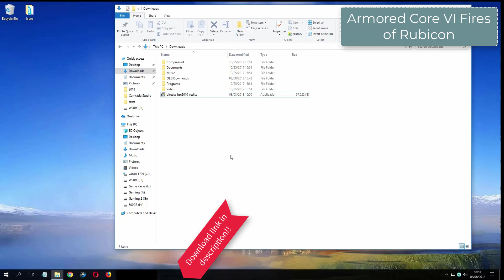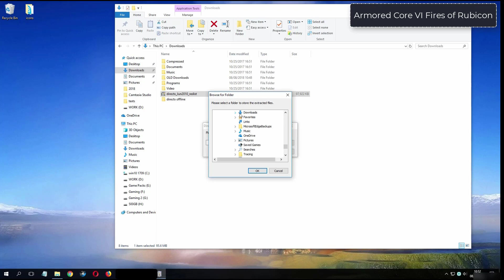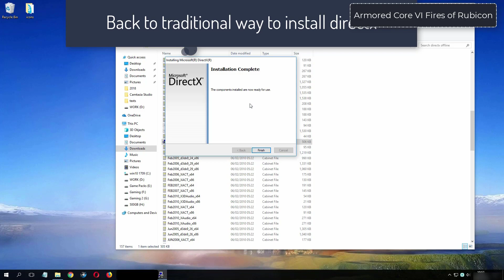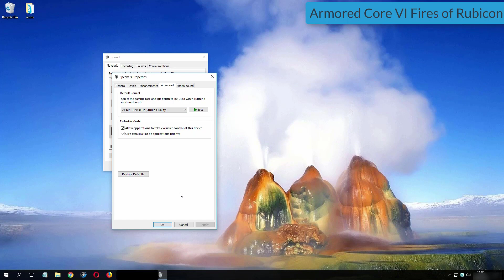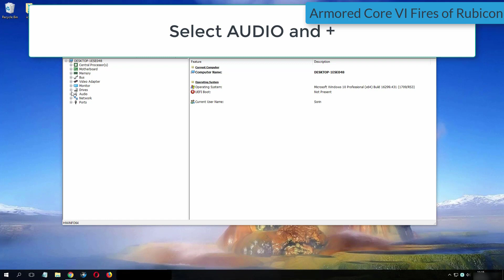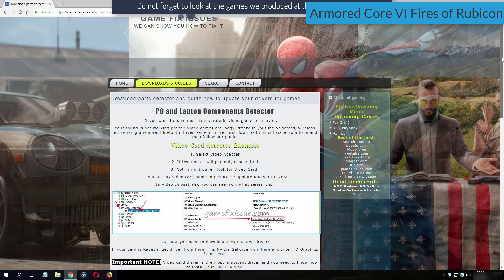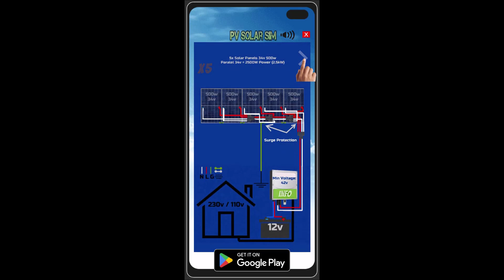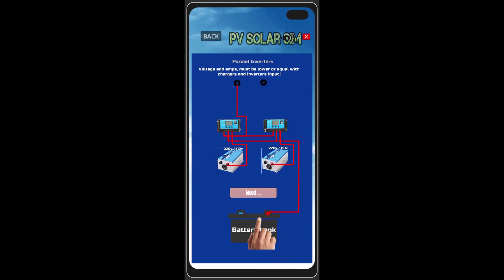Armored Core VI Fires of Rubicon errors on Windows 10 Fix Solutions No Sound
ARMORED CORE 6 Fix audio issues and errors for Windows 11 or 10 - Fix Solutions No Sound No Audio input
Downloads:
1. DirectX Options:
Our Android Games and apps:
Apps:
PV Solar Sim
Fix no sound issue for ARMORED CORE 6 - Sound fix Solutions
How to fix no sound issue for video game ARMORED CORE 6 - No skills required
ARMORED CORE 6 no sound fixes - Learn how to fix almost all no audio errors for ARMORED CORE 6
ARMORED CORE 6 Fixes - Play game with sound and learn how to fix no sound issue or no audio problems
ARMORED CORE 6 No Sound issue fix - Learn how to fix no sound no audio problems - com we know 3 ways to fix audio issues
ARMORED CORE 6 for PC Version
ARMORED CORE 6 NO sound issues:
ARMORED CORE 6 Fixes